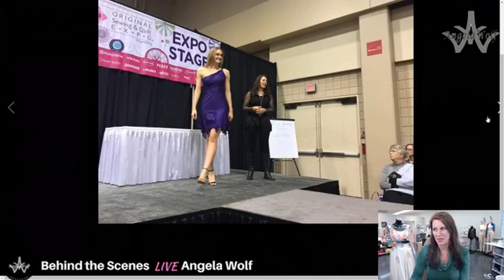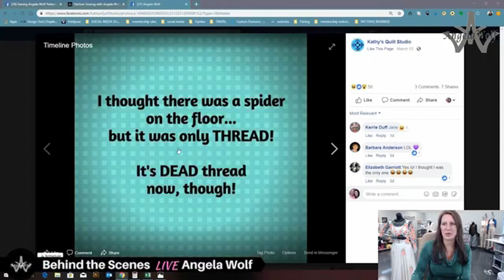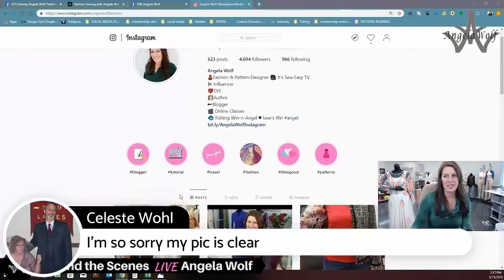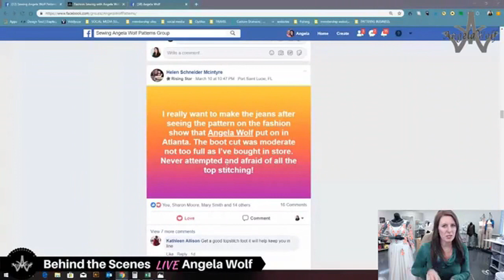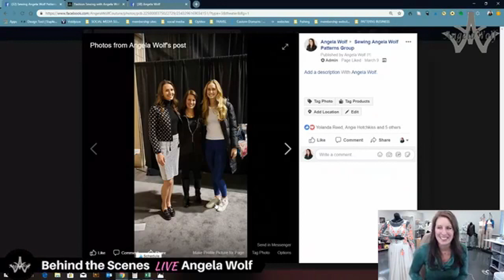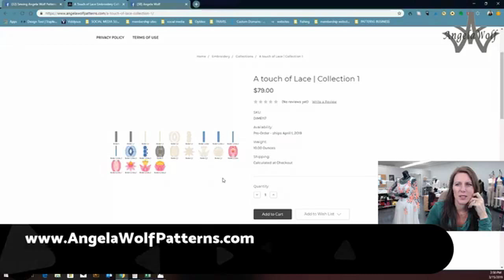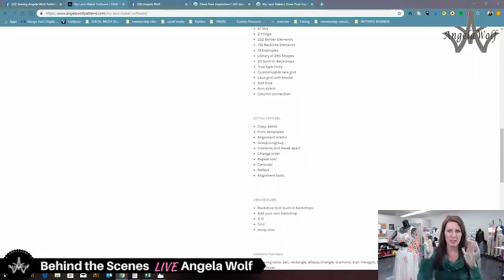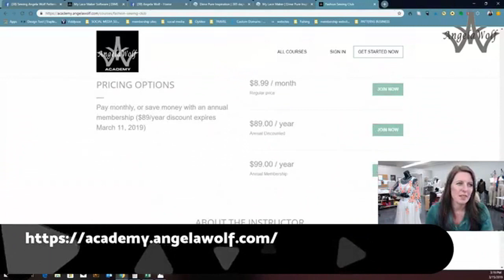SEWING VLOG 126 Embroidery Stabilizer, Lace, Fashion Sewing Club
VLOG 126 Behind the Scenes It's Sew Easy Angela Wolf in the studio! New Embroidery Stabilizer and Lace Designs are out!

And the Fashion sewing club has launched!

Join the Fashion Sewing Club Join the club monthly:
or get a discount for annually

Cheers,
Angela

Catch this show live every Wednesday at 1:30pm EST LIVE on facebook and join the comments: